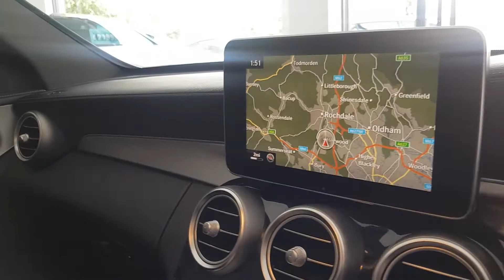Mercedes c300 amg line premium plus